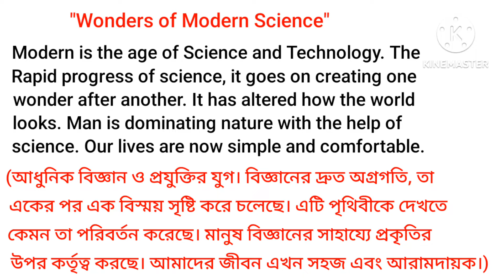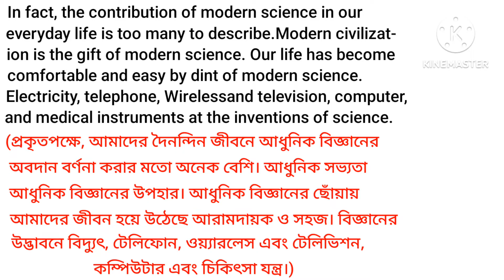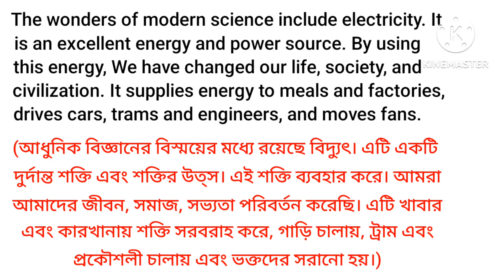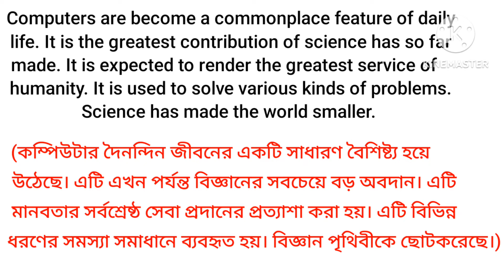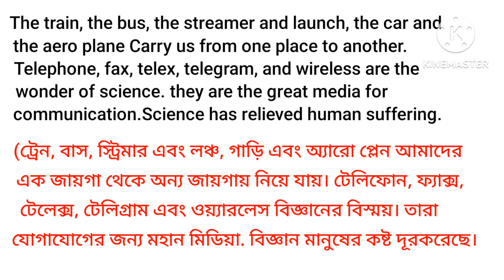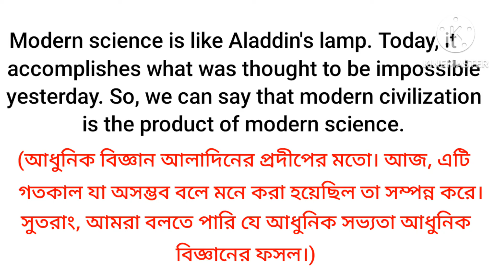Wonders of modern science composition।।composition on wonders of modern science।।বাংলা অর্থসহ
Composition "Wonders Of Modern Science বাংলা অর্থ সহ।।

The Wonders Of Modern Science || Composition 37 || Full Video || Bangla and English

Wonders of Modern Science Composition | Uses and Abuses of Modern Science Composition | Composition

Wonders of modern science English composition | Modern science composition

Wonder of science essay writing || Essay on wonders of science

Composition, "The Wonders of Modern Science"|সহজে "Science in Everyday Life" essay লিখিত অর্থসহ

JSC,SSC ও HSC পরীক্ষার্থীদের জন্য "Wonders of Modern Science" একটি গুরুত্বপূর্ণ Composition.

Wonders of Modern Science || Composition || English 2nd Paper || Class 6 to 10